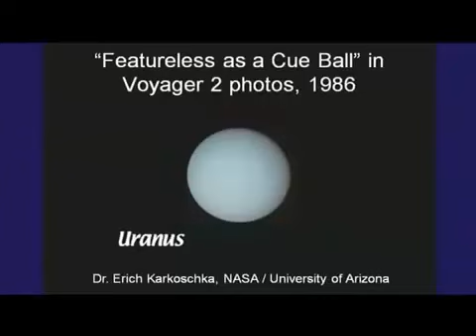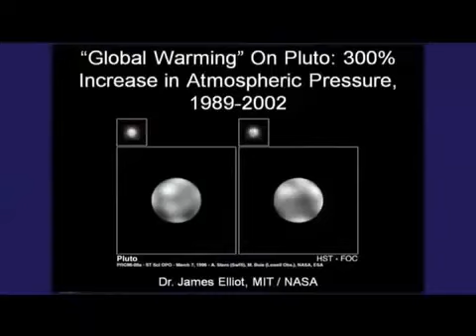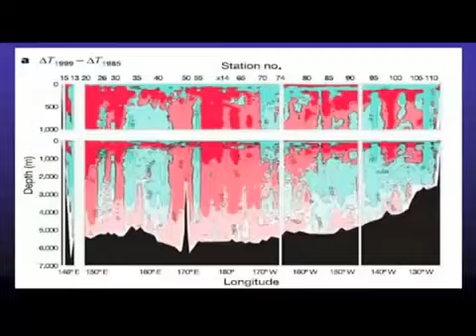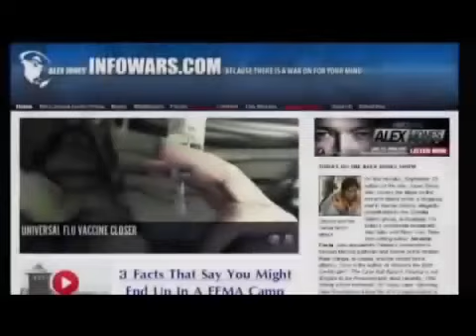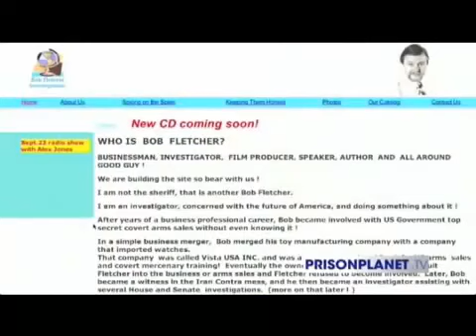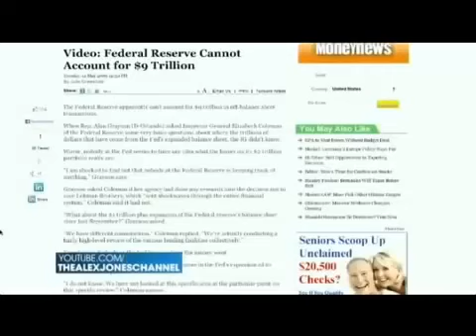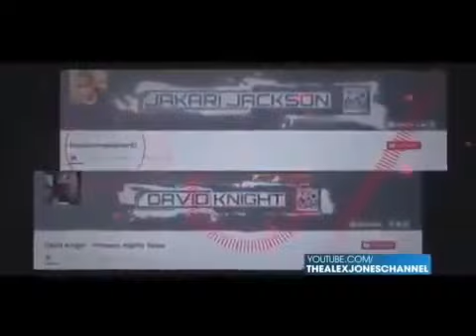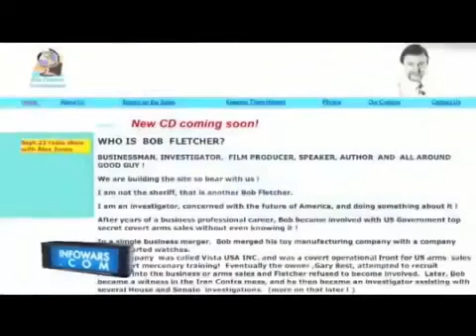Marduk Planet X Nibiru Observations Part 5